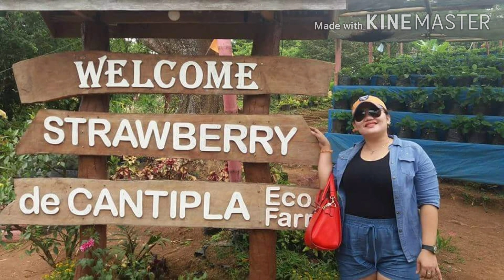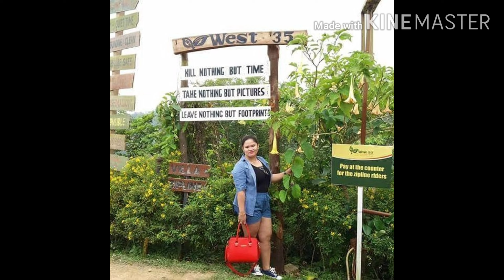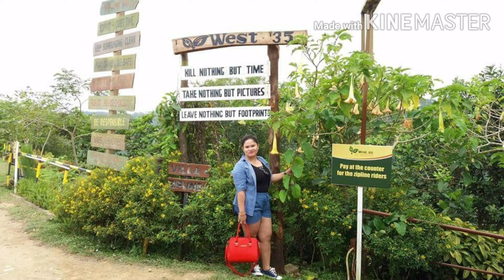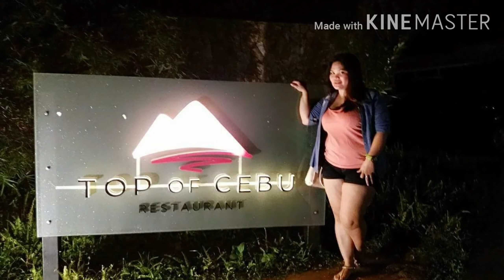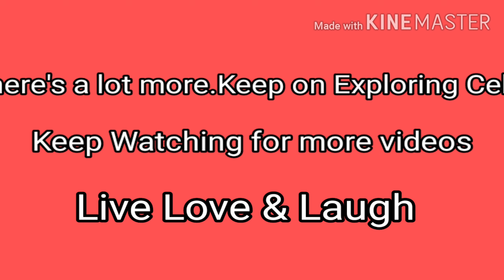Adventure Trip ni Inday|Laag sa Cebu|Inday Tv